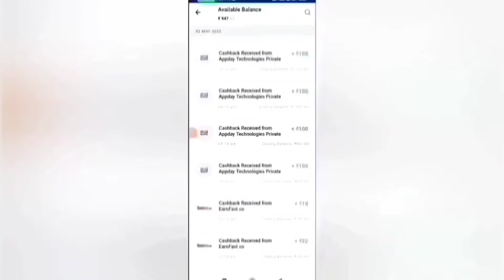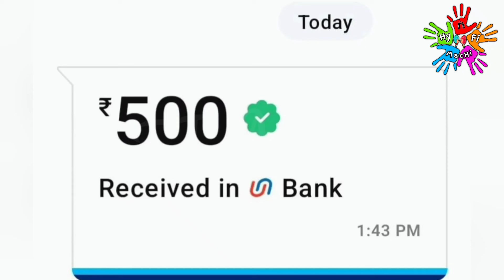🏦3 Mins : ₹35 | தினமும் : ₹500 | Work From Home Jobs | New Money Earning Apps | Data Entry Jobs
🏦 3 Mins : ₹35 | தினமும் : ₹500 | Work From Home Jobs | New Money Earning Apps | Data Entry Jobs| Captcha Entry Jobs | Mobile Captcha Typing App |Work From Home Jobs in Tamil|Mobile Captcha Entry Jobs|Work From Home Data Entry Jobs in Tamil|Typing Jobs |Money Earning Apps Without Investment| New Mobile Captcha Entry Jobs|New Earning App 2024|Best Earning App|Part Time Job|Earn Real Cash Without Investment | online jobs at home in tamil | Work From Home Jobs Without Investment |How To Earn Money Online Without Investment |Make Money Online| Reward King App | Work From Home

In this video I show you how to Earn Money Online Without Investment or No Investment. By Using this money Earning App you can Earn 500 daily without any investment. The application name Reward King App. In this app you can withdraw through Bank Transfer Paytm, Google Pay, Phone Pe, Google Gift Card, PayPal  instantly. This is the best Money Earning Apps in 2024. I explain the money earning apps in tamil.

Passive Income
tn job
USA Jobs
singapore jobs tamil
trichy jobs
chennai jobs
tamilnadu jobs
remote jobs
Remote Work
online jobs
online business
extra income